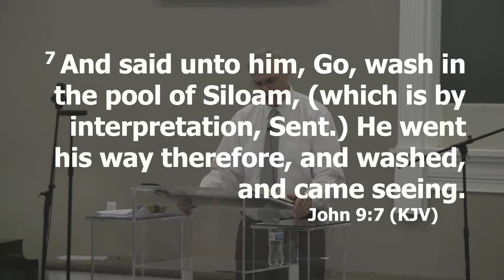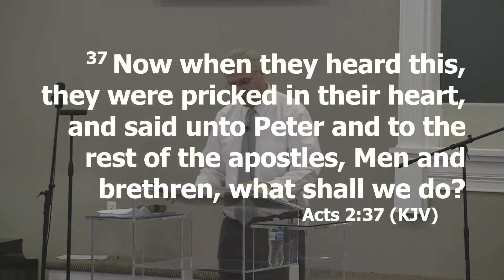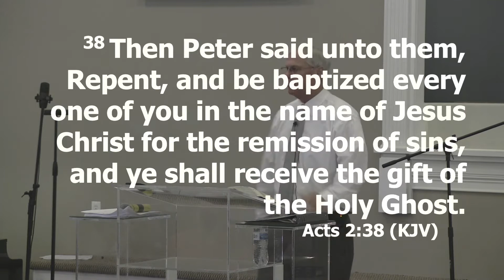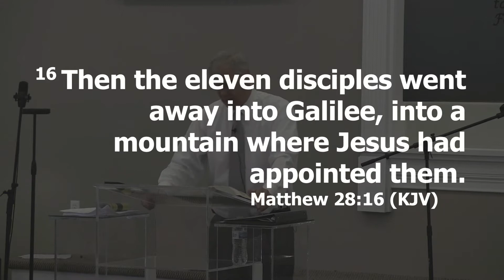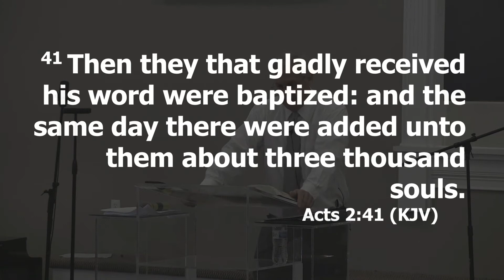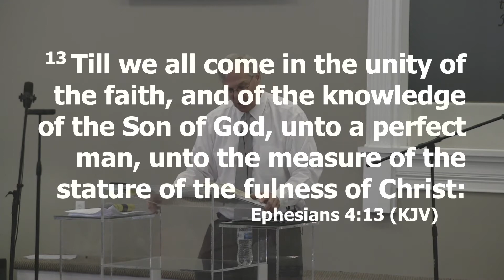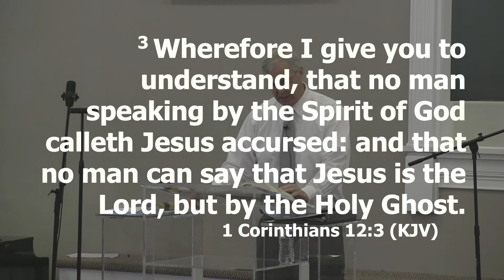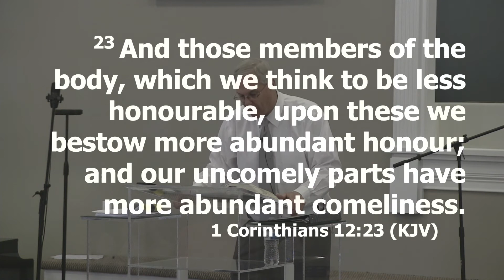CCBC AM Service 25 April 2021